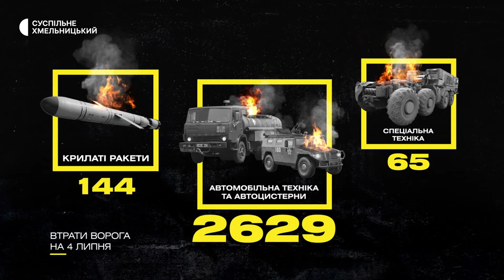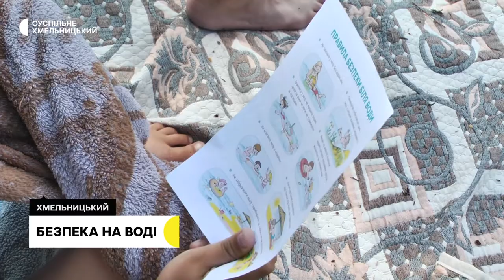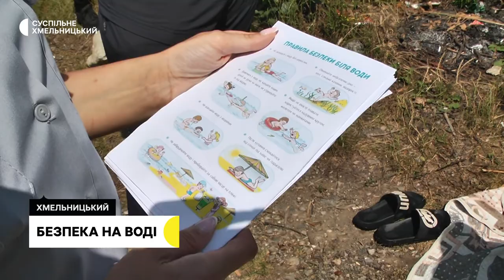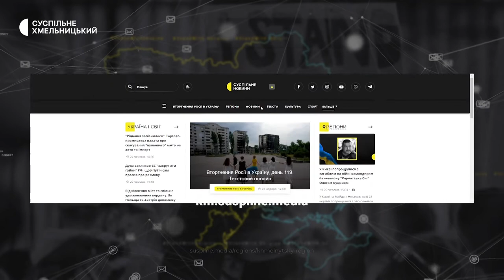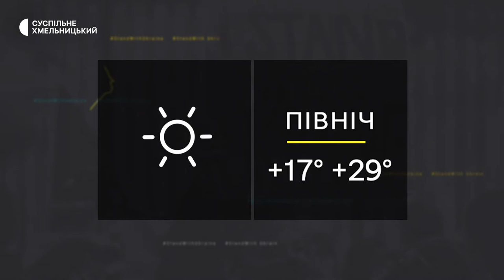Військові долучились до донорства, забезпечення людей з інвалідністю, безпека на воді | 04.07.22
Військовослужбовці Хмельницького районного територіального центру комплектування здали кров для потребуючих. Якої крові не вистачає у центрі? ;Волонтерять усі разом: впродовж 8 років родина допомагає Збройним силам України?  ; безпека на воді: У Хмельницькому навчали надавати першу меддопомогу потопаючому.